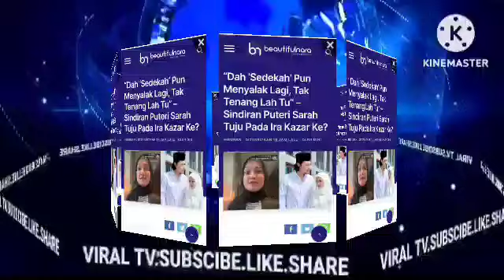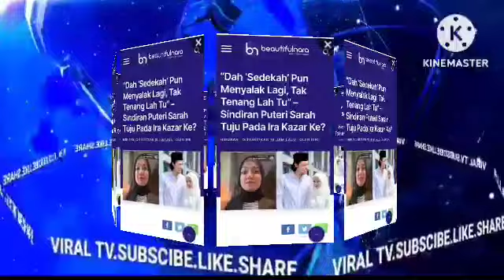IRA KAZAR TIBA2 BUAT KEPUTUSAN TERGEMPAR BUAT SARAH DAN SYAMSUL TERDIAM MENDENGAR?